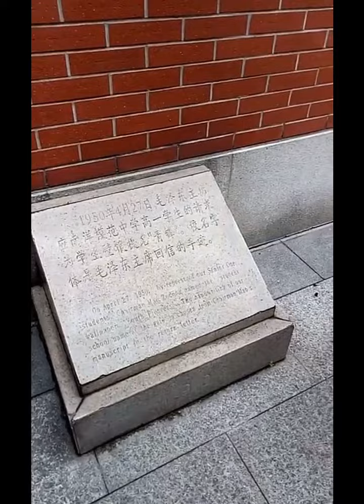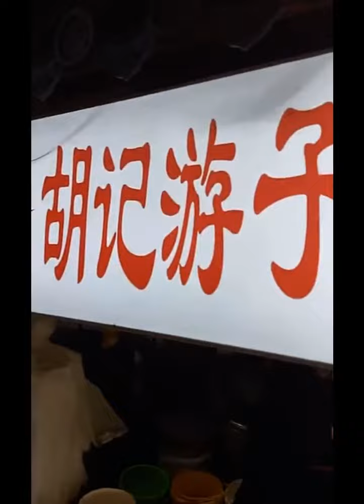行走中国 上海南洋模范中学